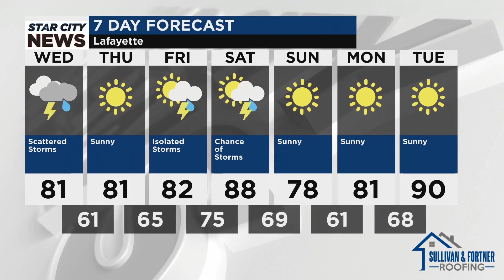Star City Weather for Wednesday, June 26, 2024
Scattered storms. Average high 83 degrees. Wind WNW 4-8 mph.